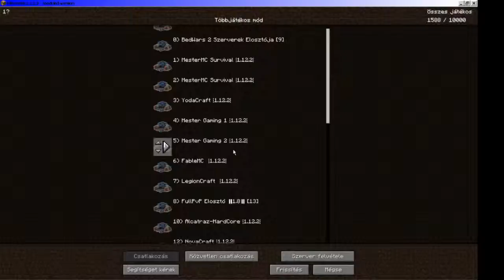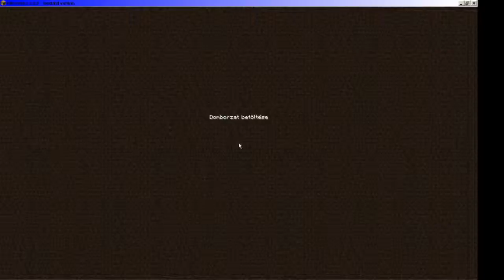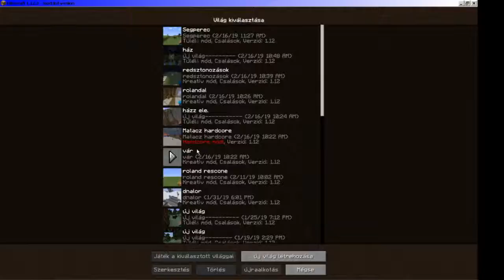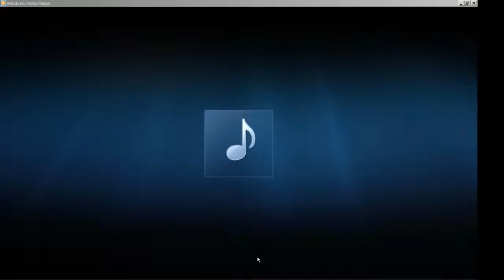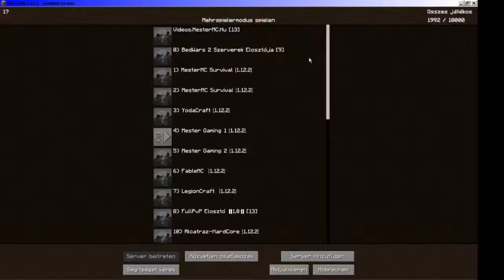Mmc Skypvp [6-2]